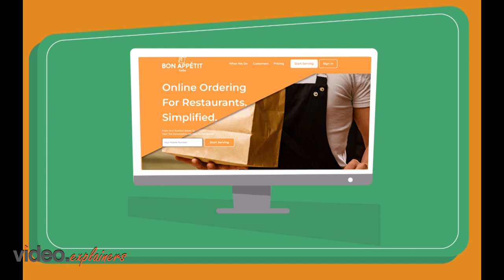Bon Appetit Go! Online Ordering & Delivery | Video Explainers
Bon Appetit helps to order and deliver the stuff easily on one stop solution. This animated video designed by Videos Explainers.